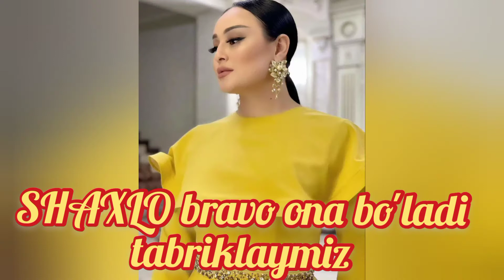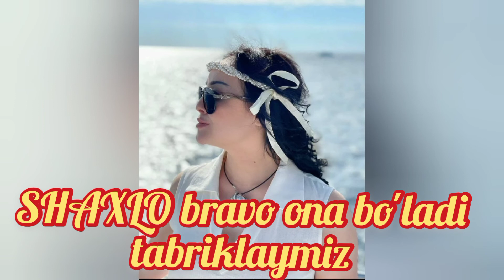SHAXLO BRAVO 4-FARZANDINI KUTMOQDA. U XOMILADOR...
SHAXLO BRAVO 4-FARZANDINI DUNYOGA KELTIRADI... XOMILADOR..